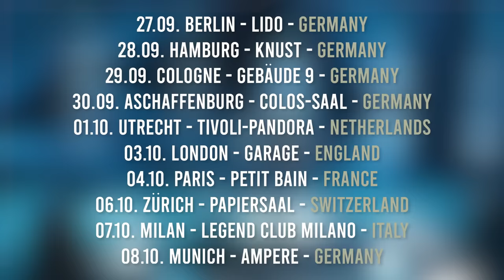21 STRING ACOUSTIC GUITAR SOLO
Sept 27th GER – Berlin, Lido
Sept 28th GER – Hamburg, Knust
Sept 29th GER – Cologne, Gebäude 9
Sept 30th GER – Aschaffenburg, Colos-Saal
Oct 1st NL – Utrecht, Tivoli-Pandora
Oct 3rd UK – London, Garage
Oct 4th FR – Paris, Petit Bain
Oct 6th CH – Zürich, Papiersaal
Oct 7th IT – Milan, Legend Club Milano
Oct 8th GER – Munich, Ampere